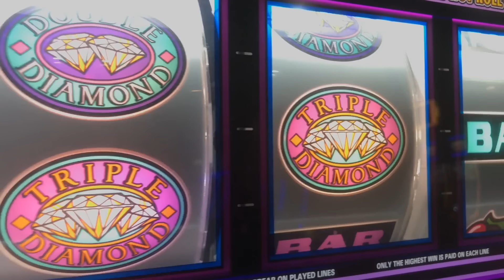【ヤバすぎる事件】野放しにされたｻﾂ人者に、命を奪われた女性 ステファニー・ラミレス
■セカンドチャンネル【ホラーテープ】

2005年　カリブ海に浮かぶアルバの国で、
1人のアメリカ人女性が行方不明となり、
ある男性が容疑者として浮上します。

しかし明確な証拠がないために、この男は自由を謳歌していました、
そんな中、5年後の2010年に、突然彼は逮捕されるのです。

今回は明確な◯人事件であり、この男は
ペルーのホテルで、1人の女性を◯害したのでした。

これは、野放しにされた◯人者に命を奪われた女性
ステファニー・フローレス・ラミレスさんの話

一体彼女は、どのようにして事件に巻き込まれたのでしょうか。
事件の詳細について一緒にイエローテープの外側から見ていきましょう。